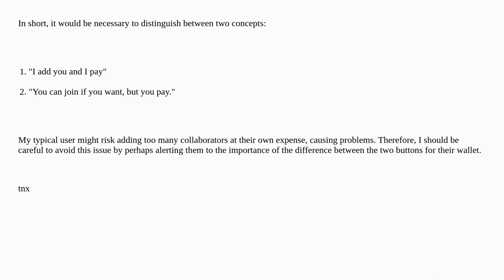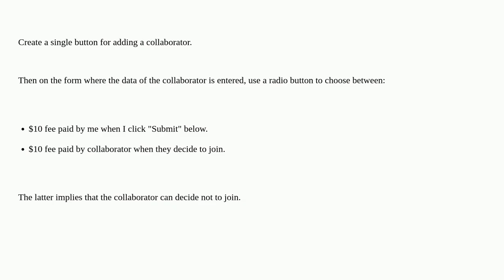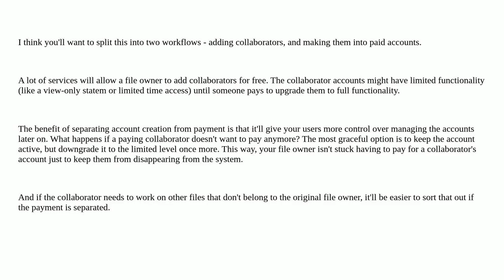I add you and I pay AND You can join if you want, but you pay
A special thanks goes out to the community

  buttons choices alerts